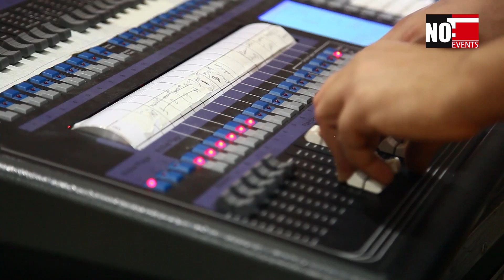FIBA World Cup 2014 Setup and Rehearsal for opening ceremony.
FIBA, under 17 basketball world cup 2014, held at Al Ahli Club Dubai.
Technical facilities by NO1 EVENTS.
Rehearsal for the opening ceremony.